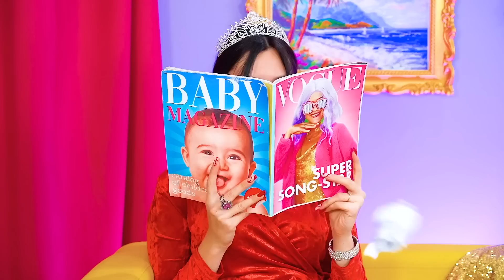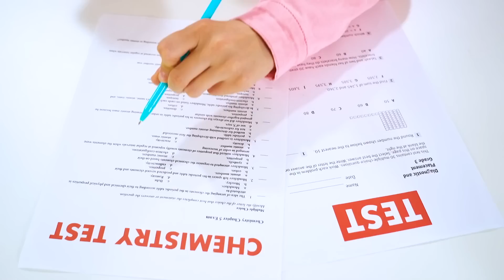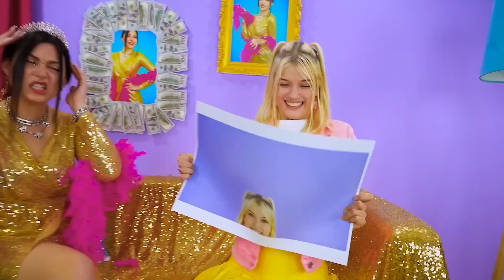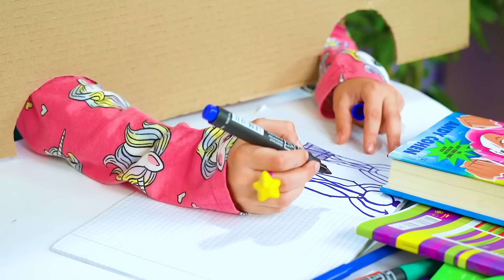Teste de Invenções Virais Para o Banheiro | Dicas Úteis Rico vs Pobre por X-Challenge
Para se tornar um pai perfeito, você precisa ter muitas invenções secretas. Pais ricos vs pobres precisam de truques úteis. Ideias virais do TikTok também podem ser aplicadas no banheiro e no vaso sanitário! Afinal, mesmo em um lugar tão simples você pode encontrar espaço para usar sua imaginação! Testamos todos os gadgets de banheiro virais e ideias de ferramentas DIY.
Vamos ver quais realmente funcionam!